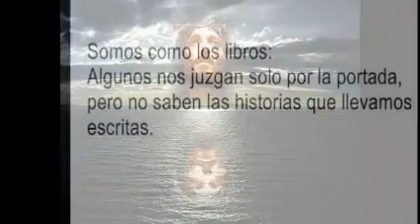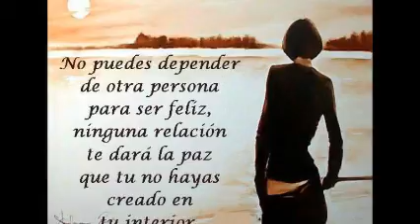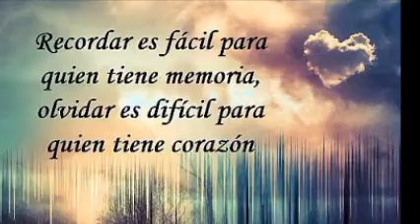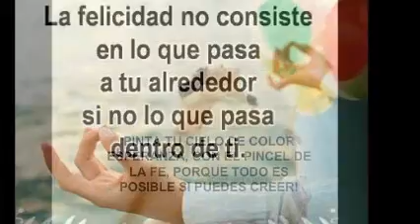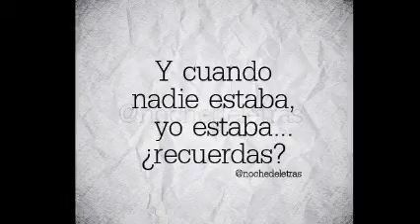En 4 CaNaLeS De YoUTuBe & ¡ UNiVeRsE ! & ReMiX DiSCo aNTrO & & Dj GeOrGeS FLaShBaCk & 100 % MeXiCaNo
SIN EL YO NO SOY NADIE . ESTO ES PARA TI . VISITA CUALQUIERA DE MIS CUATRO CANALES EN YOUTUBE . PRODUCCIÓN , REALIZACIÓN Y MEZCLAS ; LIC. JORGE PÉREZ ORTÍZ . CONTRATACIONES
SOLO MUSICA CONTINUA EN VERSIONES ORIGINALES EN ACETATOS EN VINYL . VISITA Y AGREGATE A NUESTROS ESPACIOS EN FACEBOOK Y MYSPACE . ES  DiSk JoCkEy GeOrGeS FLaShBaCk . UN SENTIDO ESPECIAL A LA MÚSICA BAJO UN CONCEPTO MUY RETRO .